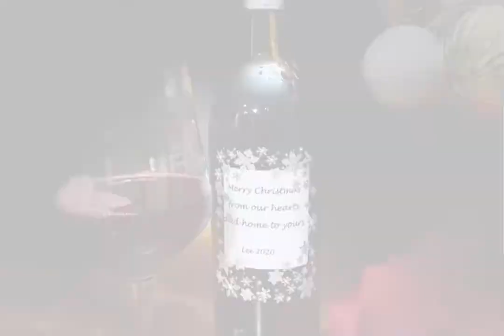Sorrel Drink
A Carribean favourite at Christmas time.

Sorrel Recipe Used:
Ingredients:
2 cups whole dried sorrel (a.k.a. dried hibiscus)
2 inches ginger (your discretion I used more),
sliced thin for mild flavor, or chopped/grated for stronger flavour.
The peel of 1 orange
2 cinnamon sticks
6 cups water, sugar to taste.
I use this recipe as my basic foundation.
Some recipes add cloves (just a few)
Alcoholic beverage: Add rum, #74 wine or red label.
 74 used in this batch but red label is good too.